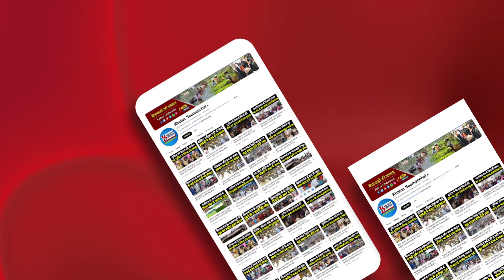अररिया और फारबिसगंज में छठ को लेकर स्पेशल तैयारी, पटना के गंगा घाट हो जाएंगे फेल